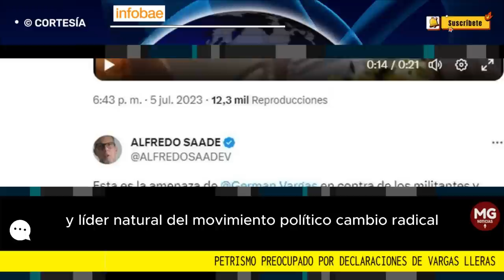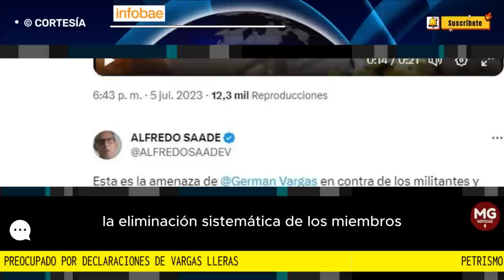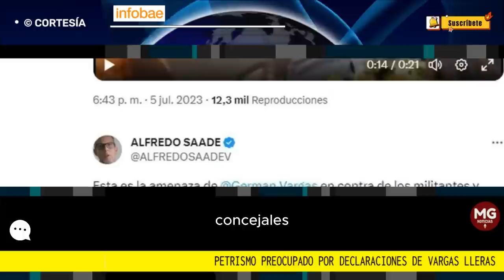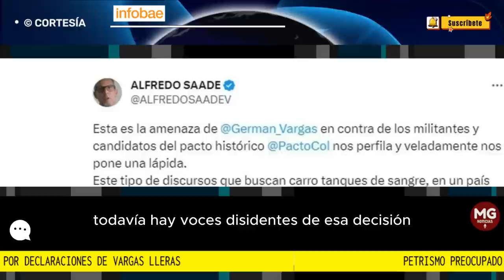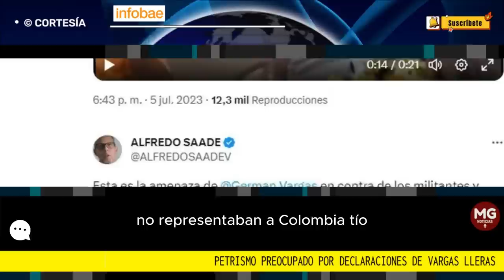🔴 PETRISMO PREOCUPADO POR DECLARACIONES DE VARGAS LLERAS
Un pronunciamiento del exvicepresidente Germán Vargas Lleras fue calificado como una amenaza por el pastor Alfredo Saade
El líder natural del movimiento político Cambio Radical aseguró que el Pacto Histórico fracasará en las elecciones regionales de este año y el religioso sostuvo que por esas afirmaciones les podría ocurrir lo mismo que a la Unión Patriótica
FUENTE INFOBAE